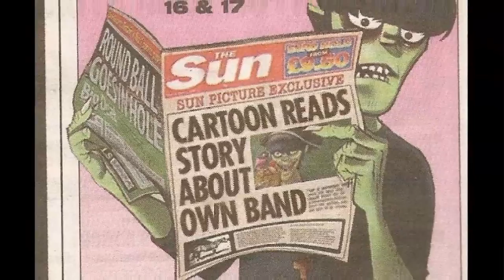Gorillaz feat. Phi-Life Cypher - Starshine (alternate version)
A previously unreleased version of Gorillaz's beautiful track "Starshine", originally from their eponymous debut album, but now featuring a new rap by frequent Gorillaz collaborators Phi-Life Cypher. This dates back to 2001 and was just recently uploaded on Phi-Life's official Soundcloud

I added a slideshow in honor of Gorillaz's Phase 3, which got financially cut off by the label before they could finish it. The Plastic Beach album is awesome and it was an amazing phase already, but it's a shame that they couldn't end it properly, considering this might be very well the last album by Gorillaz (not counting The Fall).